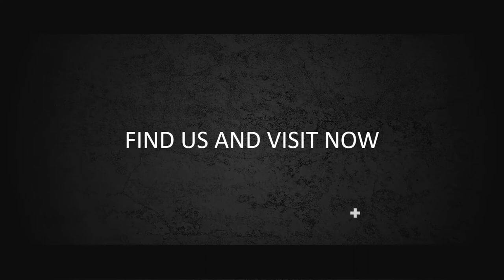Video Interior Design, Wallpaper, Karpet, Toko Dekorasi, Emeral Interior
KUMPULAN CONTOH VIDEO KAMI
2. CONTOH VIDEO FASHION SHOW
5. CONTOH VIDEO PERSONAL BRANDING
7. CONTOH VIDEO COMPANY PROFILE
8. CONTOH VIDEO PROMOSI MASAKAN
9. CONTOH VIDEO IKLAN KENDARAAN
10. CONTOH VIDEO UCAPAN, UNDANGAN